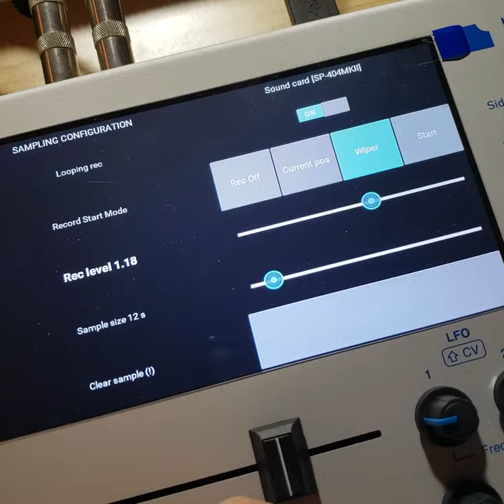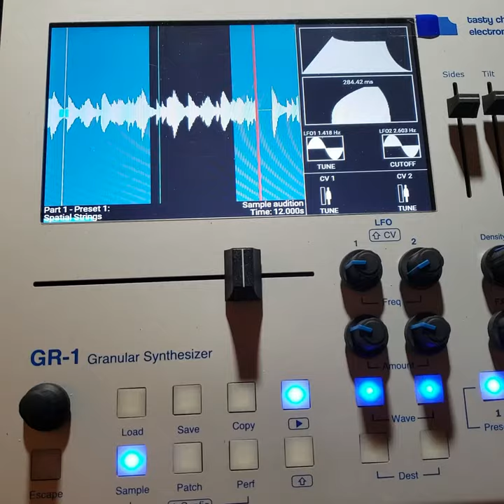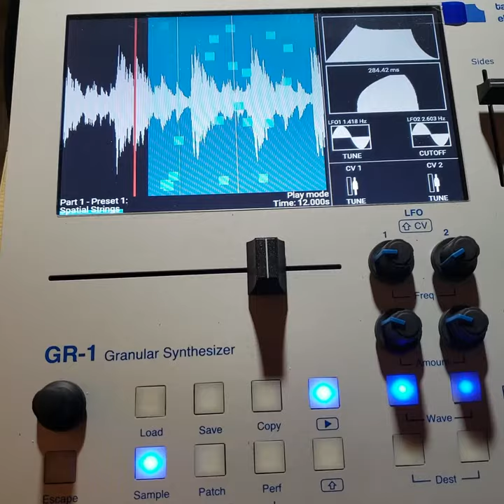Demo of SP-404 mk2 recognized as USB audio interface by GR-1 (sound comes in at 1:07) {iRig Duo}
The Tasty Chips GR-1 granular synthesizer does not have onboard input jacks and requires a class-compliant USB interface in order to sample audio. I had been using an Ewent EW3751, but now I don't need it. I recently got a Roland SP-404 mk2 sampler, and as it is capable of USB audio, I tried connecting it to the Tasty Chips GR-1. Happily, the GR-1 recognizes the SP-404 mk2 as a class-compliant audio interface.

In this video, I demonstrate the USB connection using sample stock audio samples from the SP-404 mk2 (making it easier for others to reproduce) in real time over a continuous 12-second loop in the GR-1, first engaging straight playback mode and then in granular synthesis playback. You can, of course, use your own samples on the SP-404 mk2, or just as easily route in external audio through the SP-404 mk2's stereo audio inputs while simultaneously sampling it on the GR-1.

Equipment used: Tasty Chips GR-1, Roland SP-404 mk2, recorded on Samsung Galaxy S9 with iRig Duo at 16 bit / 44.1kHz